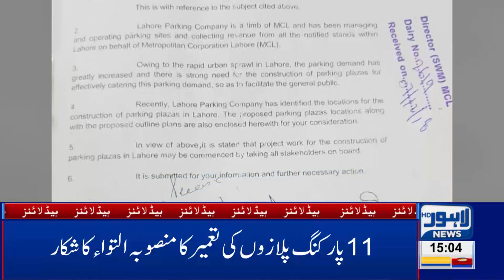Good News for Citizens of Lahore|03 PM Headlines|16 December 2019